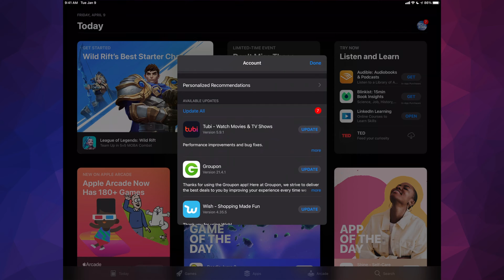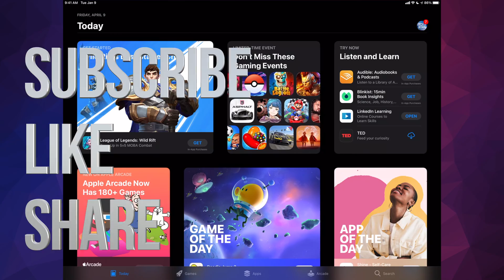How to Update Apps on iPad 2021 | iPad mini, iPad Air, iPad Pro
Update Applications